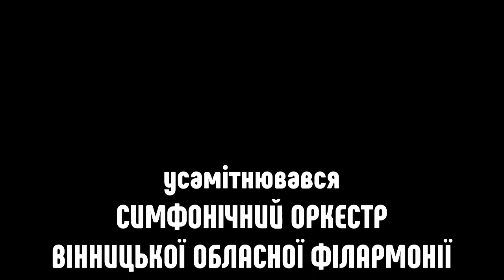Найкращий відеокліп з популяризації самоізоляції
Ж. Бізе. Увертюра до опери КАРМЕН. Симфонічний оркестр Вінницької філармонії продовжує працювати у самоізоляції.
Вінниця 1 квітня 2020.